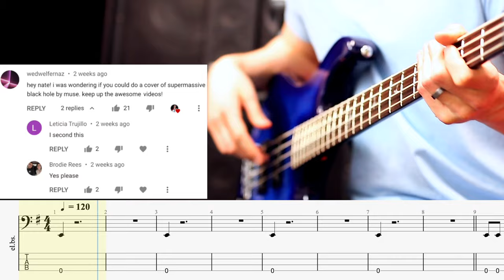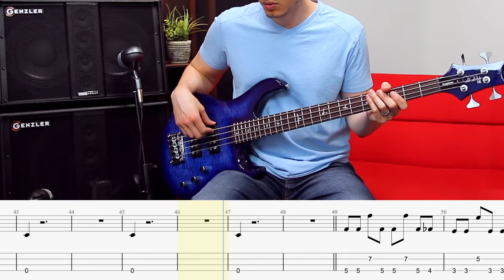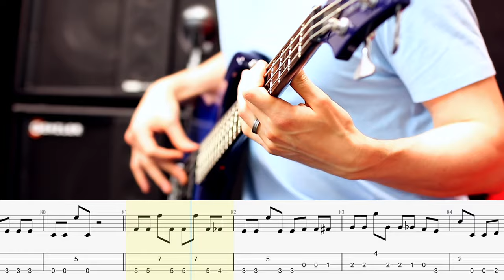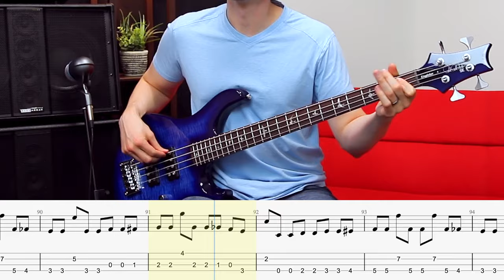Muse - Supermassive Black Hole // BASS COVER + Play-Along Tabs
Nate Navarro covers Muse - Supermassive Black Hole on bass guitar with Play-Along Tabs.

Signal chain: PRS SE Kingfisher Bass; Genzler Magellan 800, Bass Array 210-3 SLT, and Bass Array 15-3 SLT.

— NEXT STEPS —

Ask Alexa or Ok Google to play music by Nathan Navarro.

2. Download Tabs, Backing Tracks, and Guitar Pro files for all of my

4. Donations are very much appreciated and really do make a difference. Whenever a donation is made, I receive an email instantly and it encourages me to keep making killer music. :)

— ABOUT ME! —

Hi, my name is Nate Navarro and I want to share my love for all things bass with you. I review gear, perform as a recording and touring bassist, and write original music. Every now and then I'll throw in a cover song or a lesson. :)